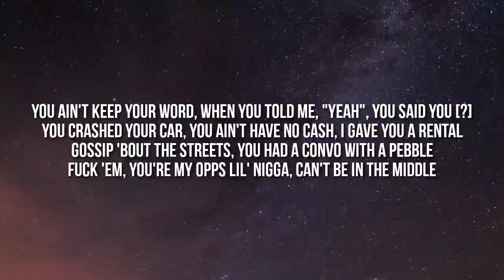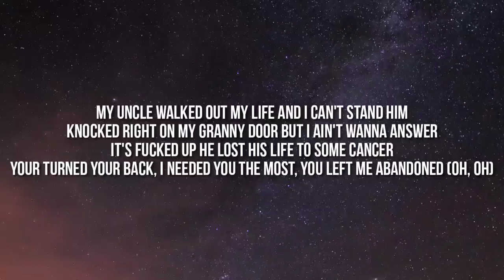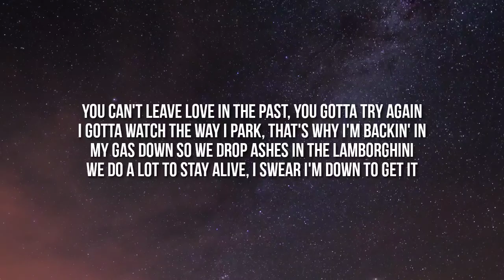Lil Durk - Lamborghini Mirrors (Lyrics) Ft. Booka600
Lyrics:

[Intro]
TouchofTrent be wildin' with it

[Verse 1: Booka600 & Lil Durk]
I had a hard time tryna prove to you
I'm in the city now, but I am passin' through
One visit to the county, I see Makado
She say she want my love and I'm gentle
You ain't keep your word, when you told me, "Yeah", you said you fin' to
You crashed your car, you ain't have no cash, I gave you a rental
Gossip 'bout the streets, you had a convo with a pillow
Fuck with me or my opps, lil' nigga, can't be in the middle
Conversations, countin' money, we will stack it in the middle
Had a dream we all shared, but we prayed individual
Turnt your back on your brother for some cash and I ain't feelin' you
Gettin' money in the hood, you don't spread love, then they killin' you
Unc was in the box, he did fed time
Shootouts on the E-way and them cats goin' down the Dan Ryan
Number one rule, look out of your rearview, you'll get fan down
Talk about that shit you did in your past, you did, don't say it loud (Yeah, yeah)
Never catch a body, with a nigga that fear you (Niggas that fear you)
How a nigga tell on my brother and be so fearless? (Be so fearless)
Two-tone sit in the cut when I play the field (The field)
How the fuck you feelin' the love when the blood spill? (Yeah, yeah)

[Bridge: Booka600]
Blue stone, diamond cuts, gang-gang, sign up
I was in the limelight, back to gettin' treacherous
Slide when the time right, it was never shit to us (Yeah)
Can't feel the drugs when they enter us (Ooh us)

[Verse 2: Lil Durk & Booka600]
My uncle walked out my life and I can't stand him
Knocked right on my granny door, but I ain't wanna answer
It's fucked up he lost his life to some cancer
Your turned your back, I needed you the most, you left me abandoned (Oh, oh)
Niggas tried to hide they documents
See, when he died on bad terms, I wish we locked in it
I vouch to lose my life natural, not on the block again
It's one point we had fell off, now we at the top again
When I asked you, you said, "No", so I won't ask again
Had a fight when I was locked up, they send me to max again
And I don't get checked before my shows, just know them straps is in
They'll do a walkthrough before I get there, a nigga packed again
You can't leave love in the past, you gotta try again
I gotta watch the way I park, that's why I'm backin' in
My guys died so we drop ashes in the Lamborghini
We do a lot to stay alive, I swear I'm dying to get it
As for Durk and Lil' D, I swear I'll bribe the jury
Pissed on himself when he got ten, hate the smell of urine
Willow, Deliah, Bella B, I swear I'm dying for you
Real niggas never run they mouth, I'm in that category